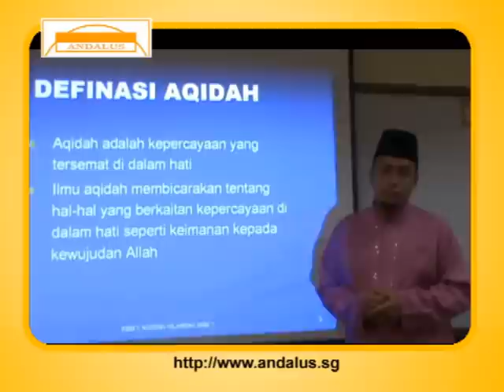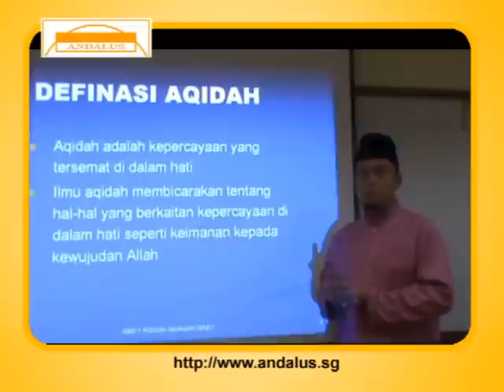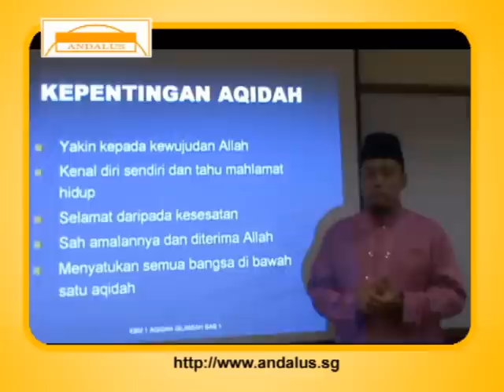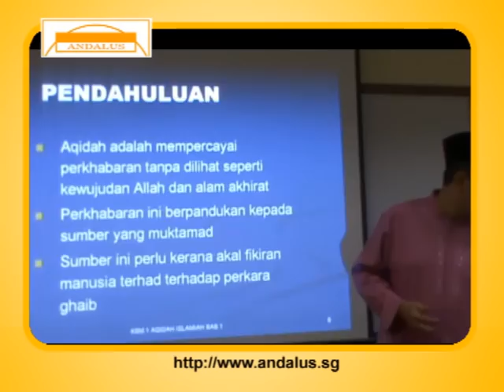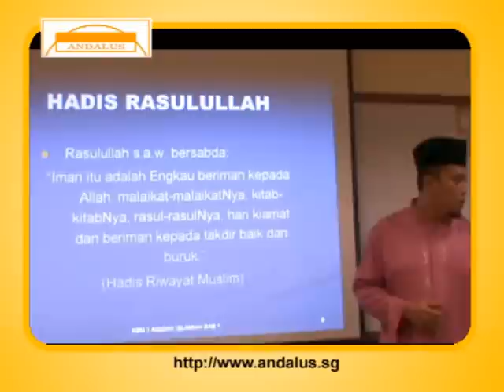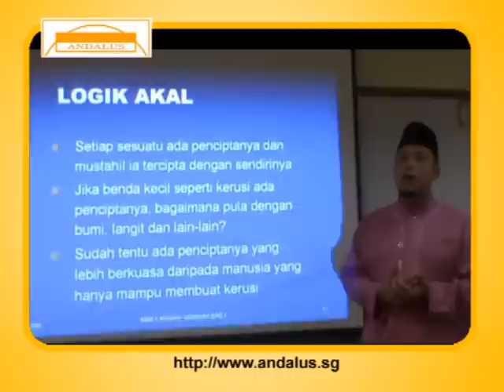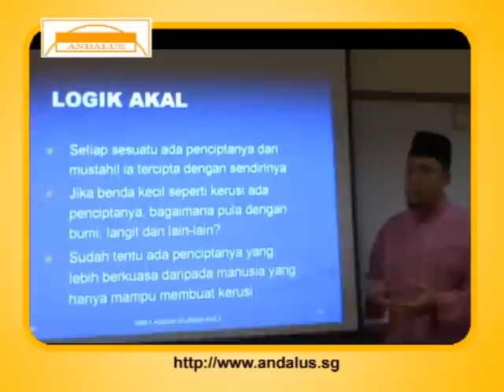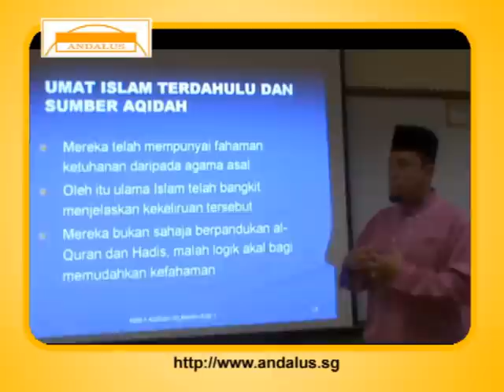KBM Ustaz Lokman